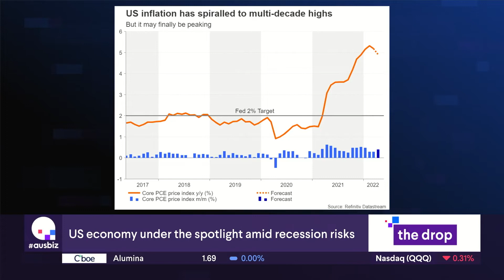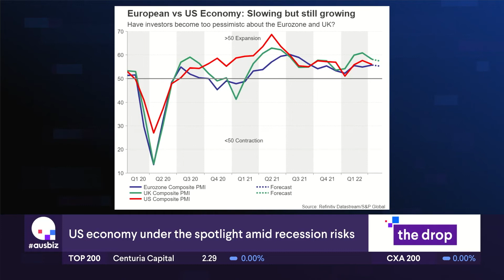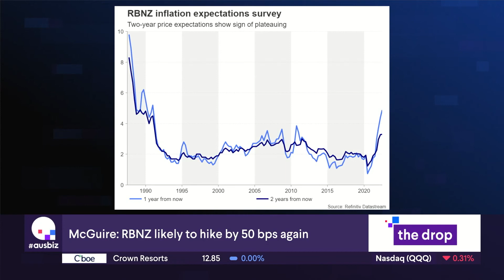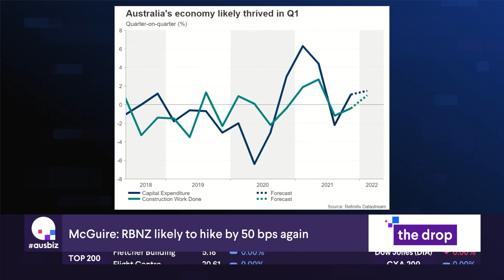XM.COM - Peter McGuire - ausbiz - 23/05/2022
Peter McGuire XM.com speaks with Ausbiz anchor Andrew Geoghegan

0:00 Intro
0:04 A wrap where we're at
0:17 Change on the political landscape
0:41 Certainly has his hands full
1:02 Social services and spending
1:13 Situation needs to managed
1:26 Everyone will put their hands out for a wage rise
1:49 Risk sentiment and remains vulnerable
2:07 Not expecting any surprises
2:24 US$ under pressure to the downside
2:47 Interesting week to take stock
3:01 Are we going to hit that double digit number for US inflation
3:21 Very high energy costs
3:34 Crimping effect on their spending power
3:54 US outbid China in 4th qtr last year - GDP
4:21 Recession could be on our doorstep
4:45 55-57 headline and US Composite
5:23 Meanwhile next door
5:35 Join the queue?
6:27 Just behind the curve
6:45 Onward and upward
7:01 Flow on effect with building construction